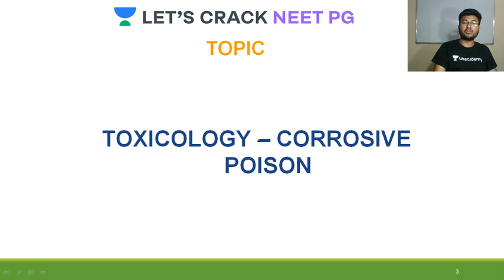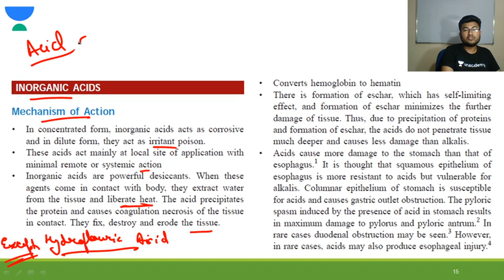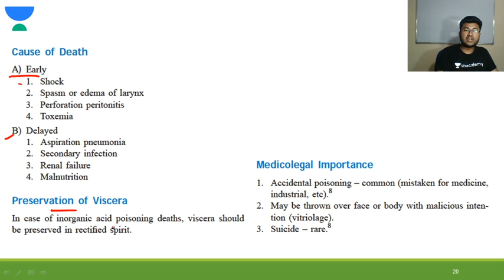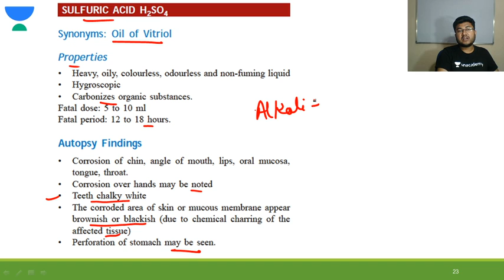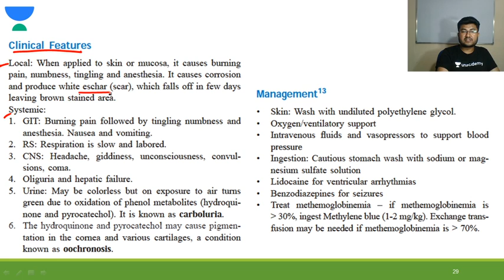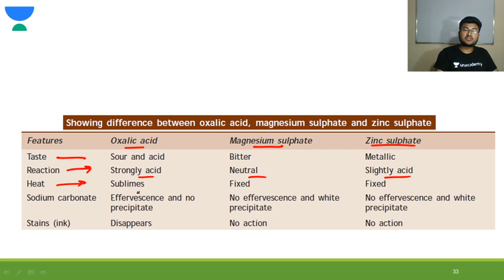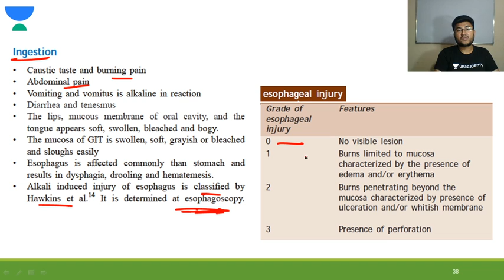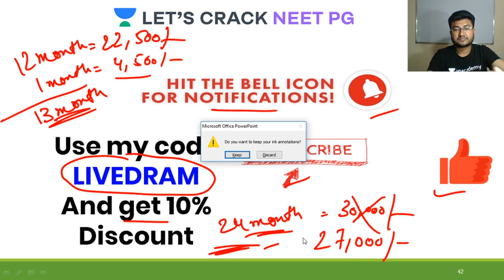Corrosive Poison | Complete Toxicology | NEET PG 2021 | Dr. Ambuj Mittal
Corrosive Poison for NEET PG 2021 has been discussed in this video. Know about the best tips, tricks, and strategies to ace the NEET PG Exam. Dr. Ambuj Mittal will also share various preparation strategies along with examples that will help you to crack the exam.

Unacademy Subscription Benefits:

1. Learn from your favorite teacher
2. Dedicated DOUBT sessions
3. One Subscription, Unlimited Access
4. Real-time interaction with Teachers
5. You can ask doubts in a live class
6. Limited students
7. Download the videos & watch offline